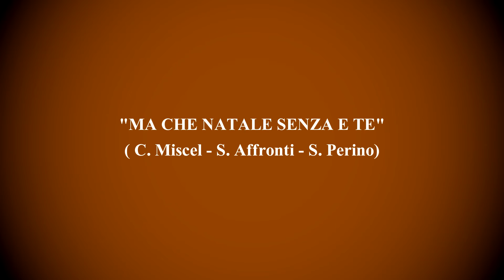CRISTIAN MISCEL - MA CHE NATALE SENZA E TE - VIDEOCLIP UFFICIALE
DEDICATA A TUTTI GLI INNAMORATI (BRANO NON INCLUSO NEL DISCO)
DATA DI USCITA 13 GENNAIO 2016

la mia attrezzatura :
CANON 2000D

LA MIA SCHEDA DI MEMORIA SanDisk Extreme PRO 32 GB, 95MB/s

LE MIE LUCI SOFBOX

IL MIO CAVALLETTO PER LE RIPRESE

IL MIO MICROFONO A CONDENSATORE

LA MIA ACTION CAM

IL MIO FONDALE GREEN SCREEN

IL MIO MONITOR PER LA REFLEX

IL MIO DRONE